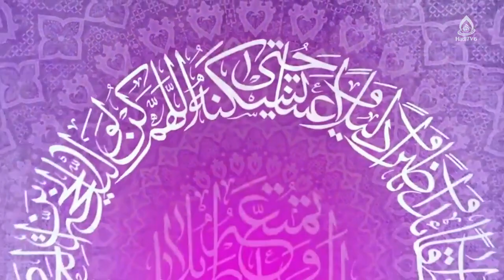عوامل کسب توفیق در زندگی، استاد روحانی، مصباح الهدی ۲۷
کارشناس: حجت الاسلام والمسلمین روحانی
موضوع: عوامل کسب توفیق در زندگی
مجری: سید علی آقا حیدری